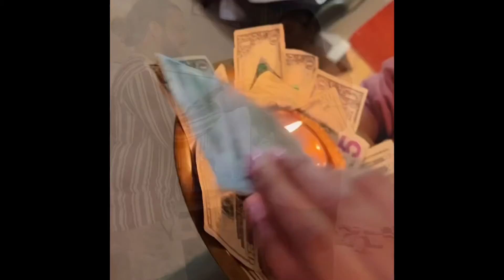Vailini kheldai ramailo gardai#tiharspecial